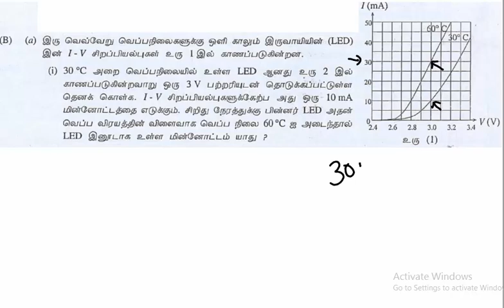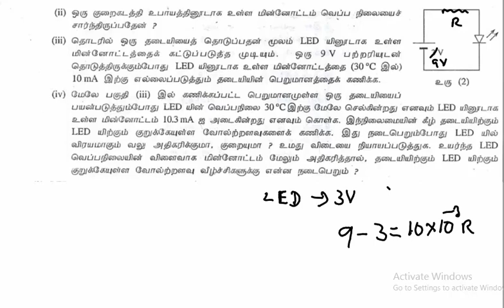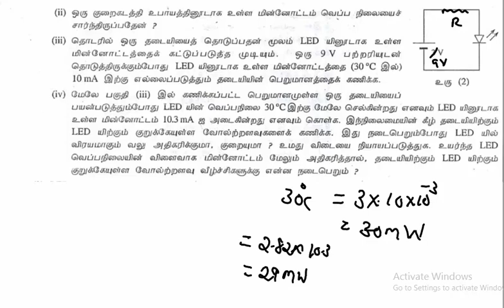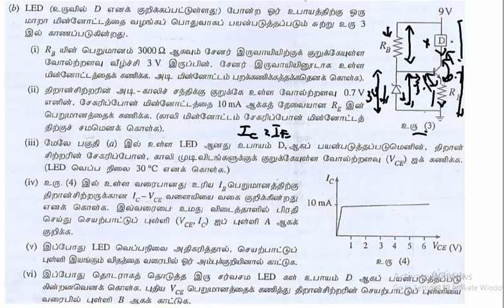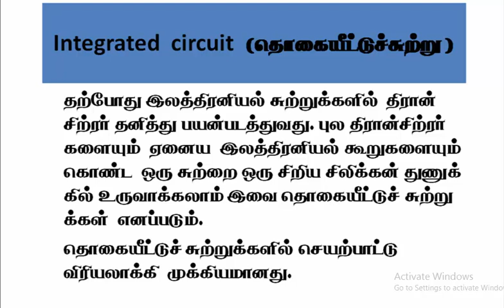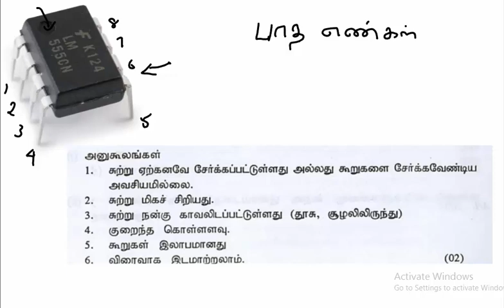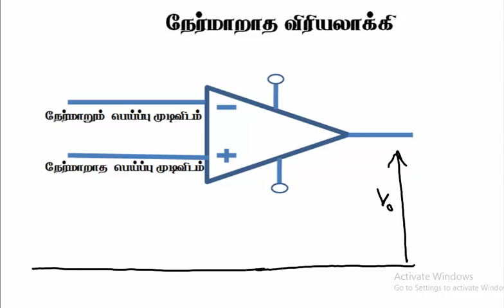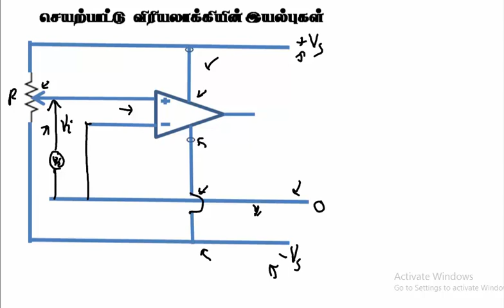இலத்திரனியல்- இருவாயியின் சிறப்பியல்புகள்,செயற்பாட்டு விரியலாக்கி & தொகையீட்டுச்சுற்று